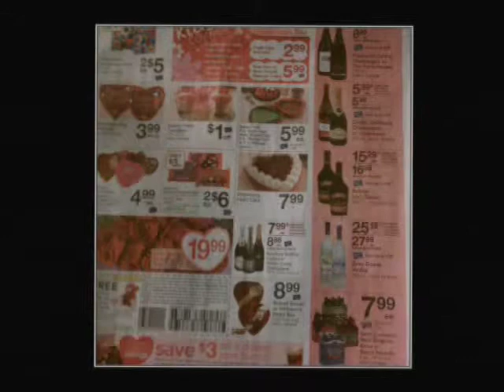02/09/2012 Ep 76 Young at Heart.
(Full Episode)Host: Al Jones, & Carole Fucillo, "Young At Heart." Valentine Segment.